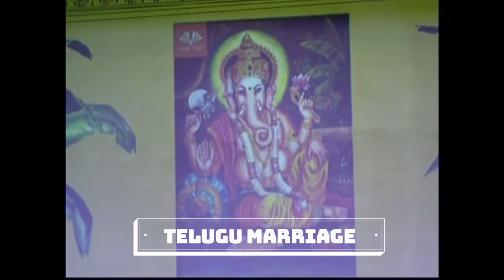IndiaFest 2017 at Chinmaya Mission LA - Part 7 - Telugu marriage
Annual Gala festival to welcome India New Year with presentations by various states of India. Theme for IndiaFest 2017: Wedding Colors!